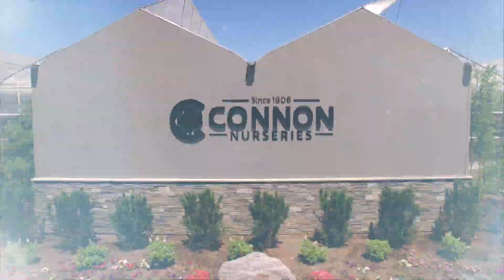Connon Nurseries Robson Road Production Sales Yard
Tour the largest selection of nursery stock in the area!